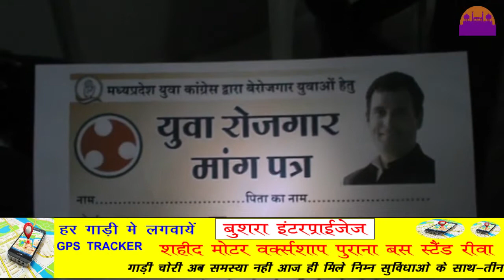युथ काग्रेस का रोजगार मॉंग पत्र अभियान प्रारम्भ || REWA DARSHAN NEWS